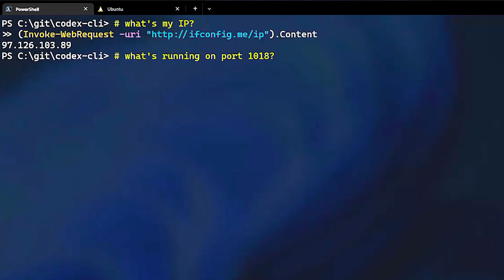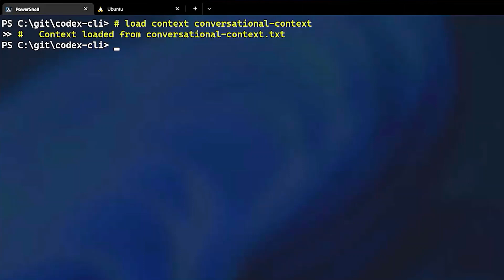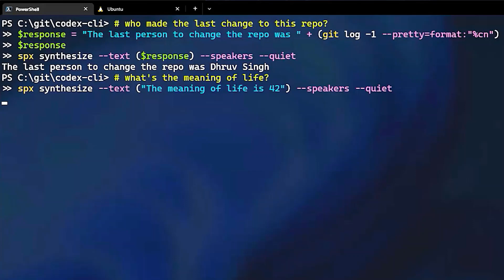Natural Language Command-Line Interface video | MKT019